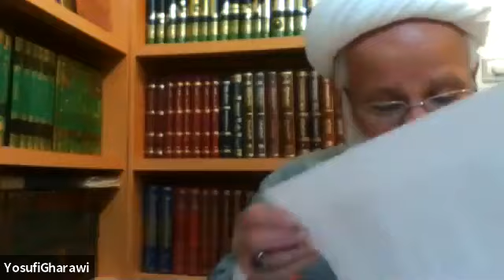(9/14) The Six Decisive Months, Mohammad Hadi Yusufi Gharawi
"The Six Decisive Months”
Rev. Muhammad Hadi Yusufi Gharawi

Lecture 9: “Historical Analysis of the Confiscation of Fadak”
(in Persian with English interpretation)

Friday, Nov. 13
9:30 PM Chicago time (CDT)
10:30 PM Eastern time (EDT)
7:30 PM Pacific time (PDT)

❖ «شش ماه سرنوشت‌ساز»
استاد محمد‌هادی یوسفی‌غروی

درس‌گفتار نهم: «بررسی تاریخی غصب قریه فدک»

- آیا فدک هدیه پیامبر اکرم (صلی الله علیه و آله) به حضرت فاطمه (علیهاالسلام) بود یا ارث ایشان؟
- چگونگی غصب فدک
- محتوای خطبه فدکیه حضرت فاطمه (علیهالسلام) در مسجدالنبی (صل الله علیه و آله)
- واکنش ابوبکر به احتجاج حضرت فاطمه (علیهاالسلام)
  - شاهدان حضرت فاطمه (علیهاالسلام)
- غیر از فدک آیا منابع مالی دیگری نیز از اهل بیت (علیهم السلام) مورد غصب دستگاه خلافت قرار گرفته است؟